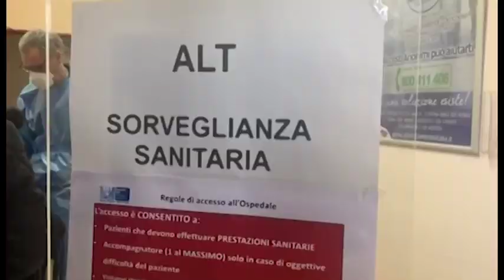Emergenza virus, Caremani: "i farmaci che sono allo studio"